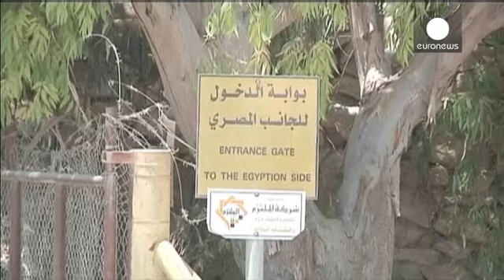اكثر من 80 قتيلاً فلسطينياً جراء الغارات الاسرائيلية على غزة منذ الثلاثاء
شيعت مدينة خان يونس تسعة من اهاليها قتلوا بالغارات الجوية الاسرائيلية.

هذه الغارات المتواصلة على قطاع غزة منذ يوم الثلاثاء حصدت اكثر من ثمانين قتيلاً، غالبيتهم من المدنيين.

ومن بين 27 قتيلاً اليوم 8 منهم يؤلفون عائلة واحدة في خان يونس خمسة منهم من الاطفال.

اما الجرحى والماصبين، فقد فتحت مصر معبر رفح، المنفذ الوحيد لغزة على العالم. وذلك للسماح بعبور المصابين بهدف معالجتهم. انها المرة الثانية التي يفتح فيه المعبر خلال شهر منذ تموز يوليو الماضي.

وفي موازاة مواصلتها للهجمات الجوية على القطاع، ت...